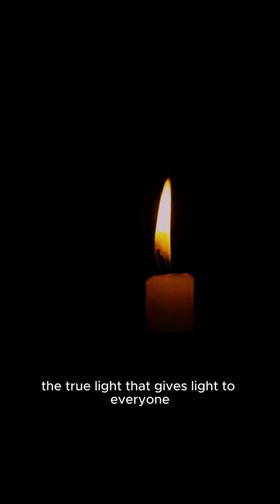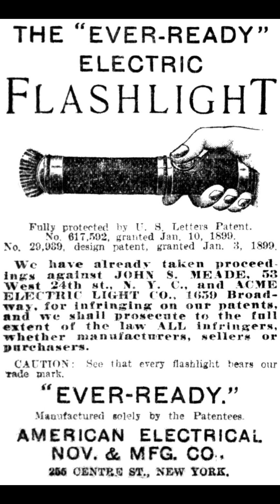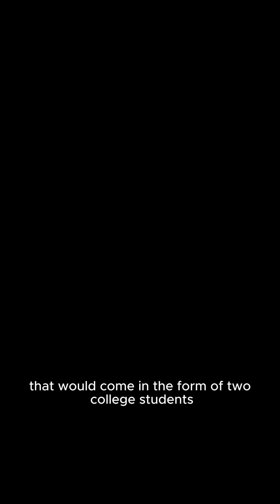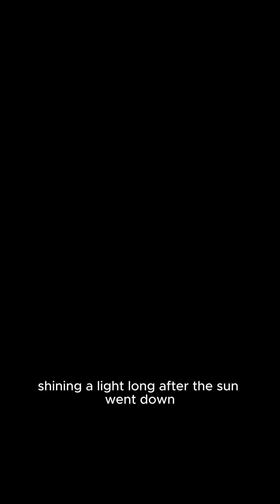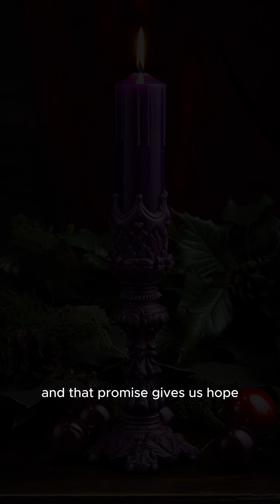Light - 1st Sunday of Advent 2023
Light is life. From torches, candles and lanterns to the solar powered inflatable lamps, humans need light. Light brings hope. And that hope is the Light of the World.